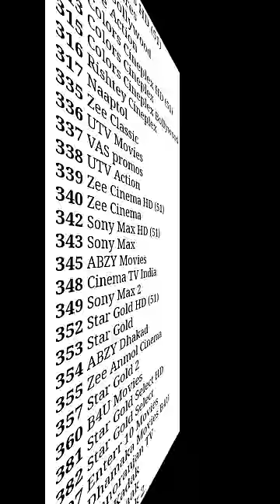# dish tv d2h zing fta new channel number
dish tv d2h zing fta channel number Hindi serial Hindi movie news cartoon sports Panjabi Marathi English movies channel number